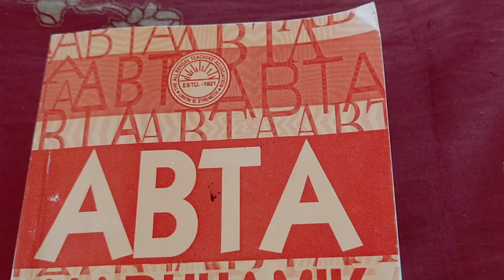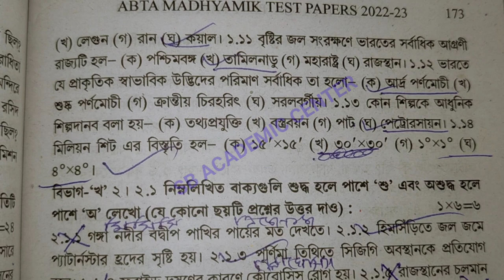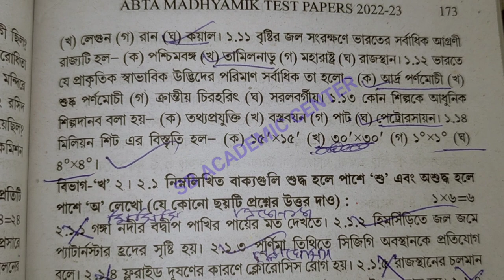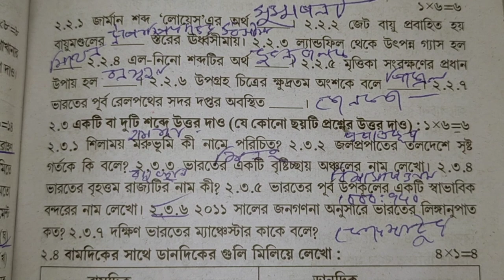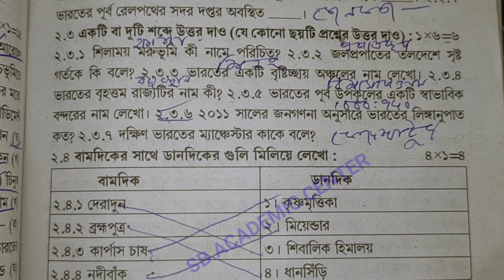Madhyamik Abta Test Paper Solved 2023 Geography page 172 page 172 / class 10 Abta Geography Solved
Madhyamik Abta Test Paper Solved 2023 Geography page 172 page 173 / class 10 Abta Geography Solved

Test paper Solve 2023 class 10 page geography madhyamik page 173,173

abta solved 2023 madhyamik page  172 173 geography